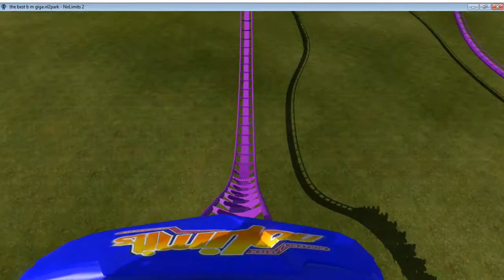Crazy B&M Giga | No Limits 2 Coasters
I built this leg killing airtime machine in No Limits 2